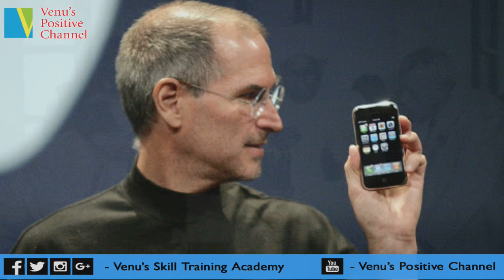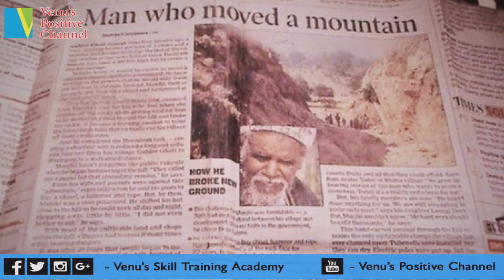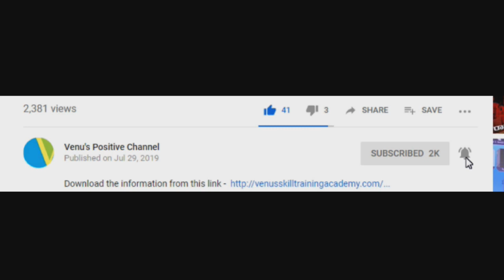Dashrath Manjhi - How a Man Moved a Mountain by breaking it for 22 long Years ??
Experience the life of Dashrath Manjhi - The Mountain Man, one who is respected greatly for his Courageous act and Superior thinking, which identified the need of people and fulfilled it by dedicating his life totally for it.